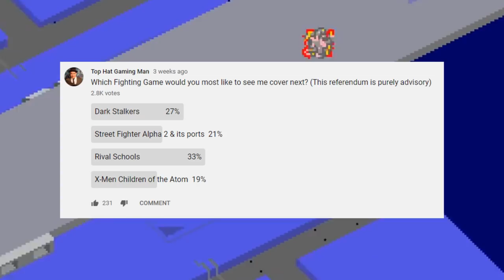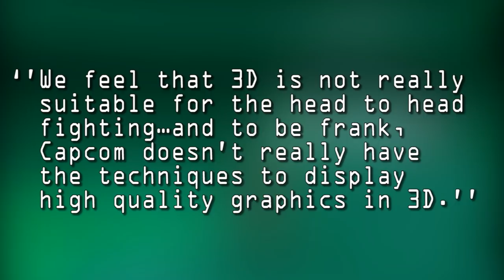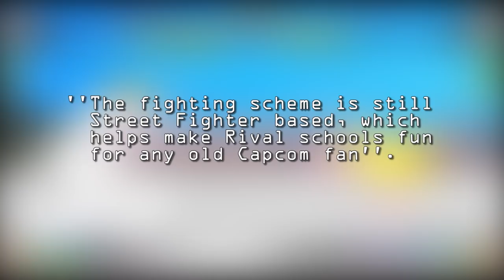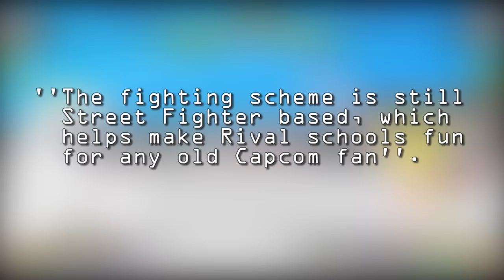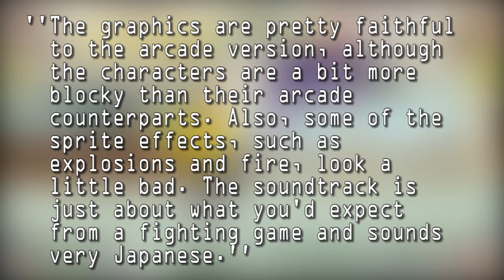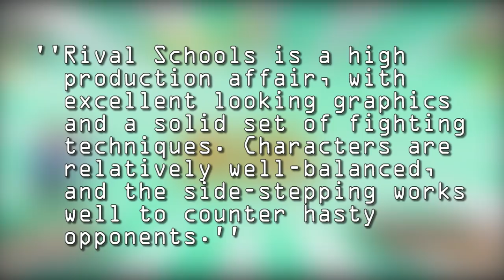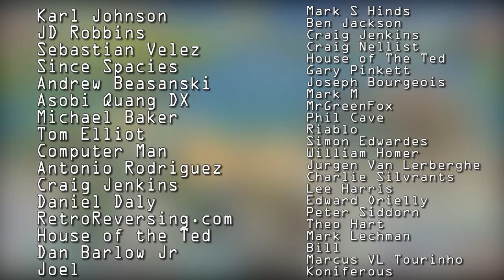The MAD Story of CAPCOM's RIVAL SCHOOLS - An Important Game!? – RARE GAMING HISTORY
Today, Top Hat Gaming Man discusses the history of Rivals Schools, an early example of a Capcom 3D Fighting game.